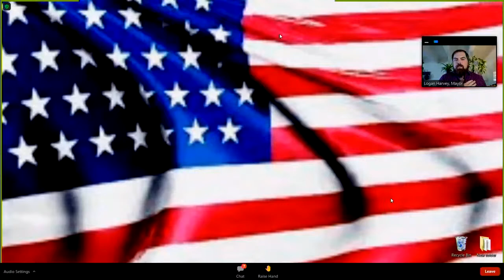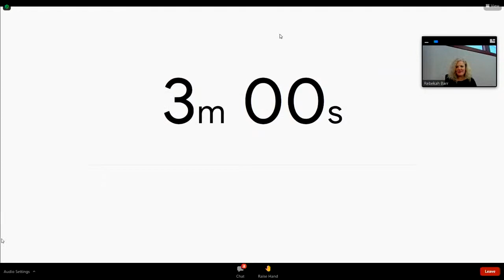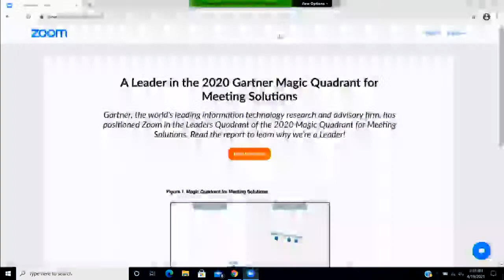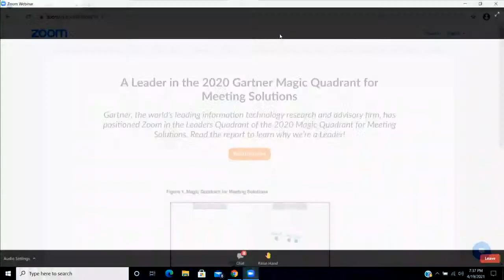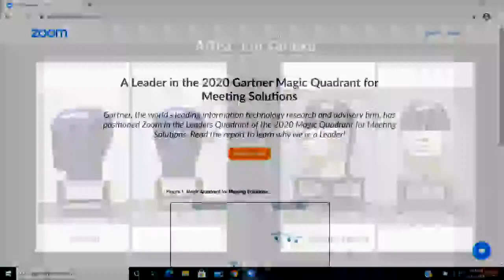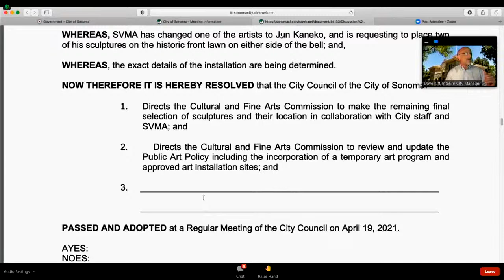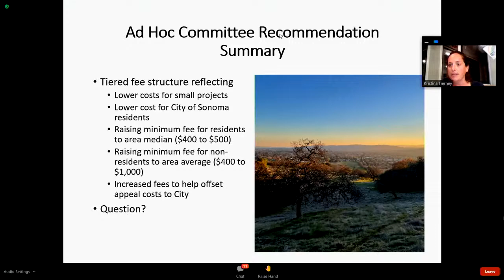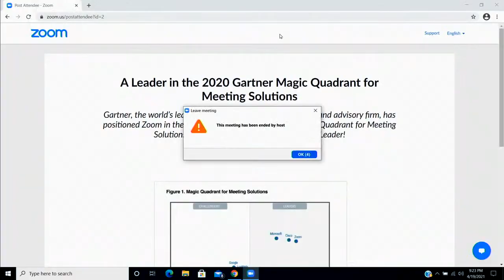City Council - Apr 19 2021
6:00 P.M. – REGULAR MEETING

      CONVENE, CALL TO ORDER &amp; PLEDGE OF ALLEGIANCE

      ROLL CALL (Ding, Barnett, Harrington, Agrimonti, Harvey)

      REPORT ON CLOSED SESSION

 1.  COMMENTS FROM THE PUBLIC

 2.  MEETING DEDICATIONS

 3.  PRESENTATIONS

      Presentation Regarding Drought Situation in Sonoma County by Sonoma Water

 4.  CONSENT CALENDAR – CITY COUNCIL

    4.1:  Waive further reading and Authorize Introduction and/or Adoption of Ordinances by Title Only. (Standard procedural action - no backup information provided)

      Adopt a Resolution Authorizing the City Manager to Execute a Contract with De Novo Planning Group to Provide Consulting Services to the City to Prepare a Certified 6th Cycle Housing Element (2023 – 20...

      Adopt an Ordinance Amending Chapter 5.36 of the Sonoma Municipal Code Permitting and Regulating Commercial Cannabis Businesses to Allow a Second Retail Storefront Commercial Cannabis Business to Opera...

      Adopt a Resolution Making Changes to the Council Commission and Committee Appointment Policy (Interim City Manager &amp; City Clerk)

      Consideration, Discussion and Possible Action to Accept the City of Sonoma Housing Element 2020 Annual Progress Report and Direct Staff to Distribute to the California Department of Housing and Commun...

      Adoption of an Ordinance Amending the Sonoma Municipal Code Chapter 7.30 by Repealing and Replacing Current Chapter 7.30 to Prohibit the Use and Sale of Disposable Food Service Ware and Other Products...

      Adopt A Resolution Granting a Temporary Construction Easement to PG&amp;E for Use of City Owned Property at 872-880 Fifth Street West for PG&amp;E Gas Transmission Project (Public Works Director/City ...

      Expenditure Report for the Month of March 2021 (Assistant City Manager)

      Monthly Financial Report – March 2021 (Assistant City Manager)

 5.  PUBLIC HEARING

 6.  REGULAR CALENDAR – CITY COUNCIL

      Discussion, Consideration and Possible Approval of a Request from the Sonoma Valley Museum of Art to Place Two Sculptures by Jun Kaneko On the Historic Front Lawn in Front of City Hall from Mid-May to...

      Discussion and Direction on Economic Development Activities (including the City of Sonoma’s Al Fresco Dining/Parklet program) during Upcoming Phases of the COVID-19 Pandemic (Interim City Manager)

      Discussion, Consideration, and Possible Action to Adopt a Resolution Establishing Appeal Fees for Land Use Planning Applications and Permits, and that the Activity Described Above is not a “Project” U...

      Consideration, Discussion, and Possible Action to Make Appointments to the City of Sonoma Planning Commission (Interim City Manager and City Clerk)

 7.  COUNCILMEMBERS’ REPORTS AND COMMENTS

    7.1:  Committee Reports - Council Members are appointed to various boards and committees - local, county-wide and regional. Any updates from a council member will shared at this time. A list of all appointm...

 8.  CITY MANAGER COMMENTS AND ANNOUNCEMENTS

 9.  CITY ATTORNEY COMMENTS

 10.  ADJOURNMENT